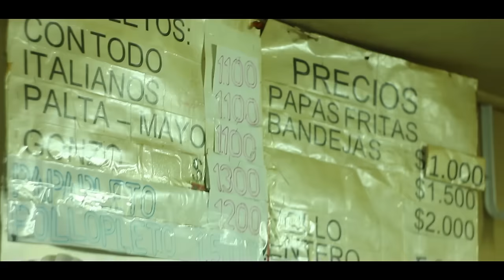ESNOU PASTANOSTRA 2016 - YO NO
ESNOU PASTANOSTRA 2016 // TEMA:YO NO!! // BEAT: ESNOU - PROD. CLANOZ // EDICION DE VIDEO: IMPERIAL RAP - CAMARAS Y GRABACION POR JOPIA FILMS.